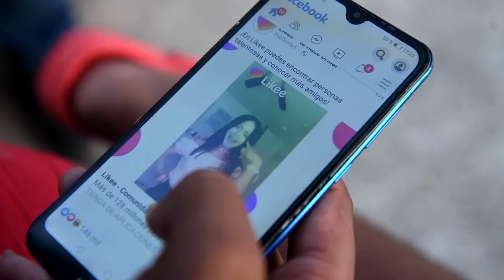El internet nos cambia las vidas. Estamos orientados de lo que está sucediendo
Elieser es un guajiro que explica la importancia de un internet gratuito para la comunidad educativa.